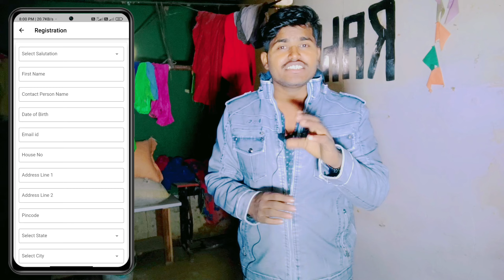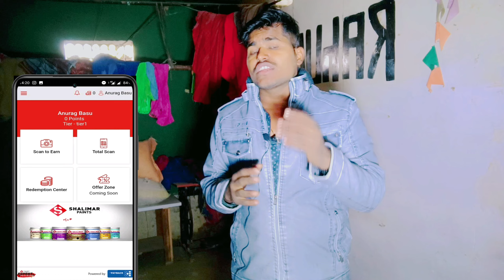Shalimar Paint Token Scan अपने मोबाइल से | Shalimar Paint Registration Kaise Kare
Namaste! Aap ko Shalimar Paints mein registraion karne ke liye kuch ek saat chunane ki zaroorat hai. Aap ko ek wesite par navigate karna hoga jiske zariye Aap Shalimar Paints ka registeration kar sakte hai.